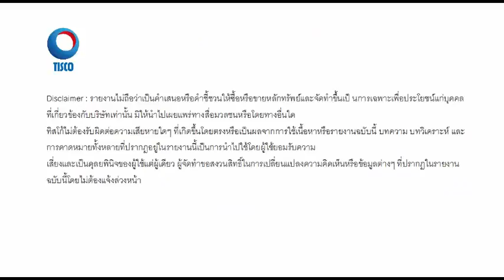วิเคราะห์เทคนิค 20/10/2016